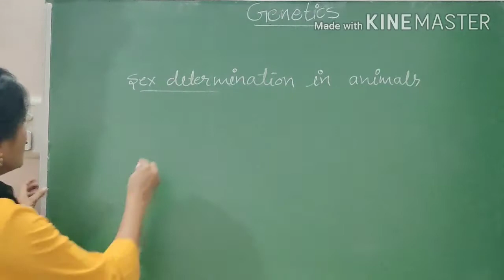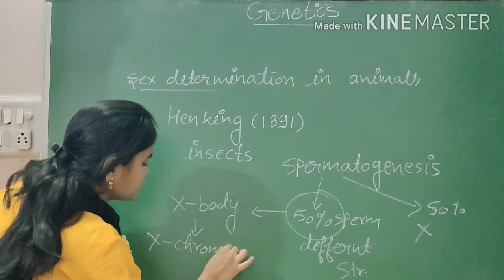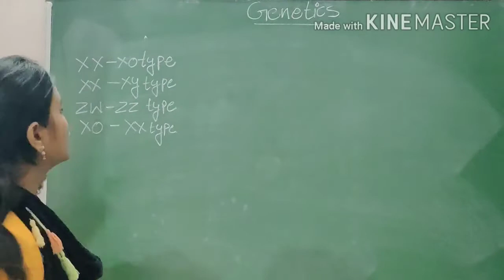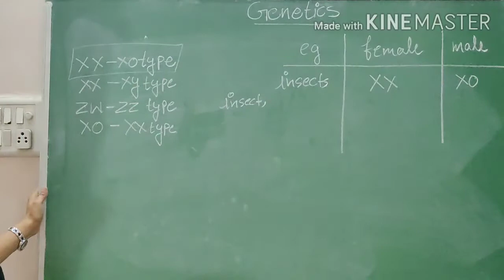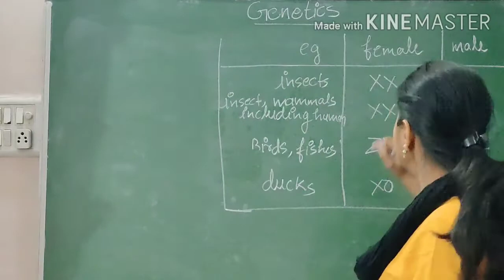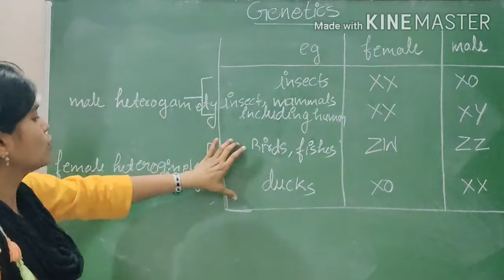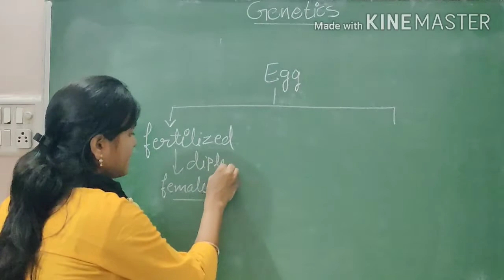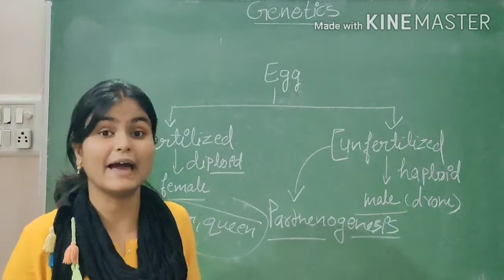Genetics| biology| Lecture 16| NEET| by Priya Soni